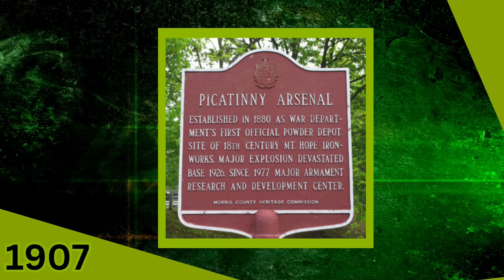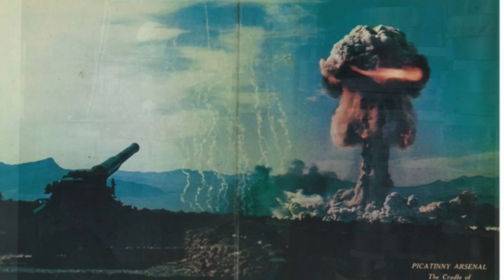Welcome To Picatinny Arsenal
Nestled in the northern New Jersey Highlands our team of military, federal employees, and contractor personnel lead in the research, development, acquisition and lifecycle management of advanced conventional weapon systems and ammunition, making Picatinny Arsenal the Joint Center of Excellence for Guns and Ammunition, providing products and services to all branches of the U.S. military.